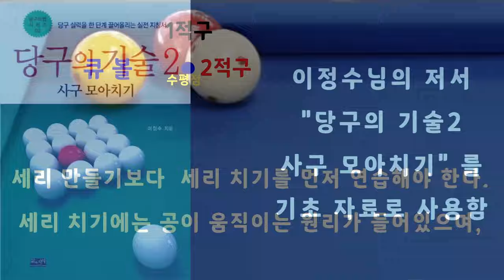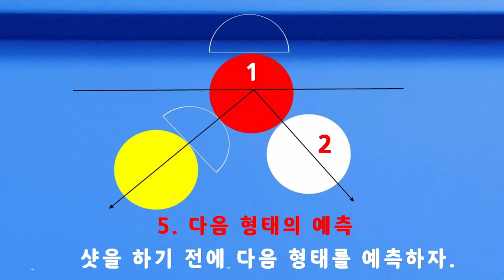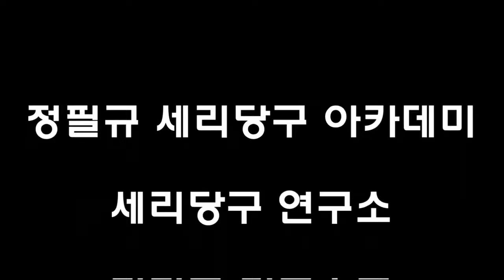[4807] 한국당구아카데미 // 잡을 때 & 놔줄 때 / 세리(일단) : 3654(1354)일 / 16286(4227)시간_ 2024.06.14.